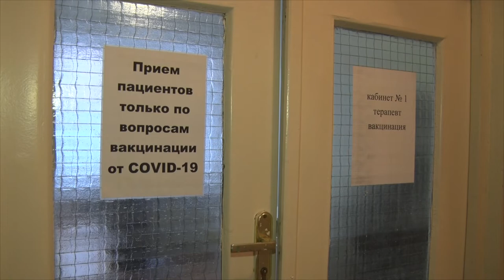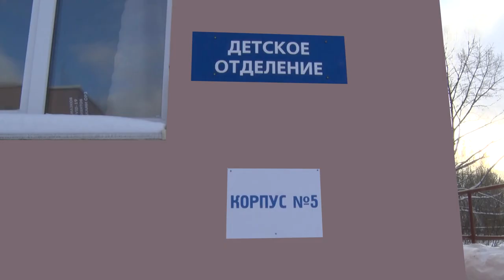Десна-ТВ: Ковидная «кривая» стремится вверх: эпидобстановка в области после праздников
Уже несколько дней подряд в Смоленской области отмечается увеличение числа заражений коронавирусом за сутки. На 12 января зафиксировано 125 новых случаев. А предшествующие два дня этот показатель только подбирался к 70.